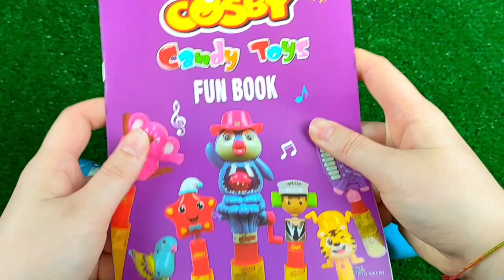ASMR BLACK Candy ENOKI MUSHROOMS BABY OCTOPUS TRUFFLE BLACK BEAN NOODLES 짜장불닭팽이버섯 트러플짜파게티 먹 MUKBANG